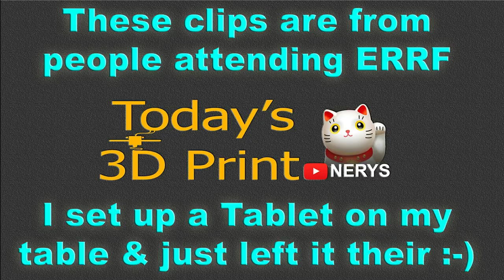T3DP ERRF 2019 Table Top Kiosk Video You Guys!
ERRF Videos

Support Me?

Printers (Random Order) Amazon List
Filament
Amazon Filament Favorites

Saintsmart Filament